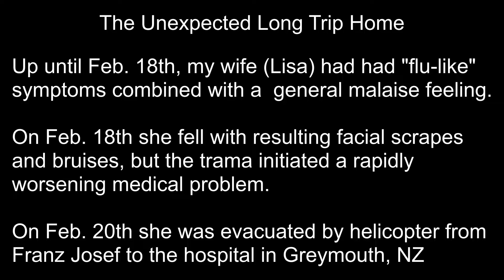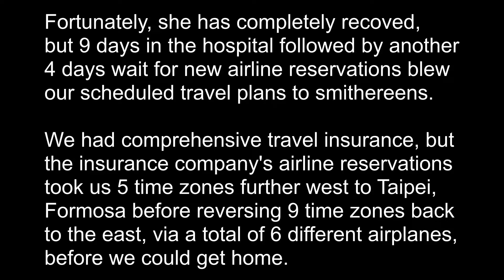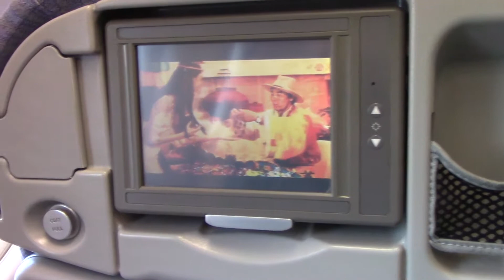NewZealand2018Part13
Our trip to New Zealand was disrupted when my wife needed an emergency helicopter evacuation to the hospital in Greymouth, N.Z. Fortunately, she has fully recovered, and we are home again. However we had to drop out of the scheduled tour and ended up with an Unexpected Long Trip Home.

This final video includes some of the aerial videos from our trip home.